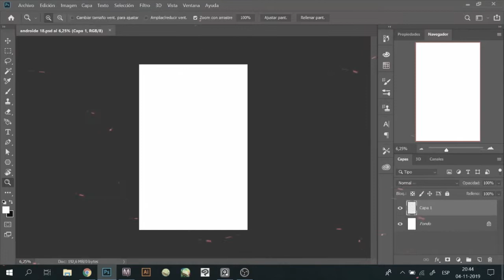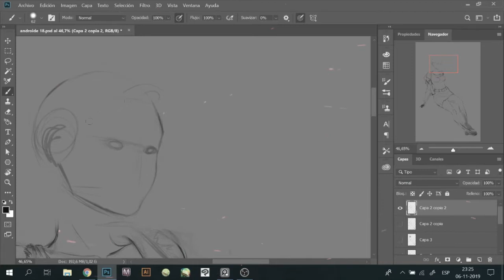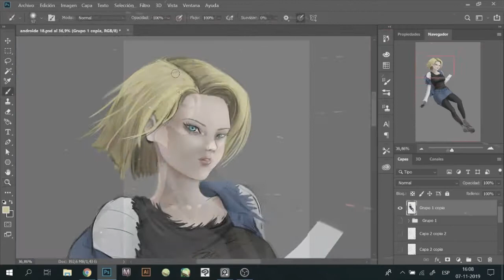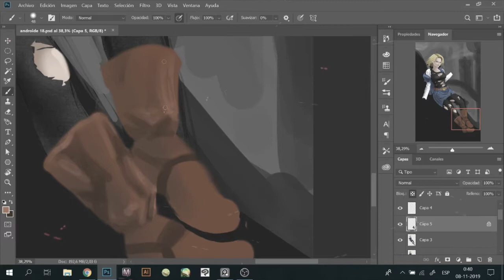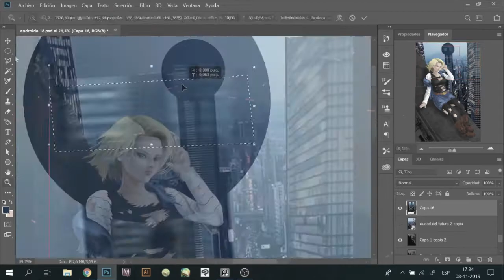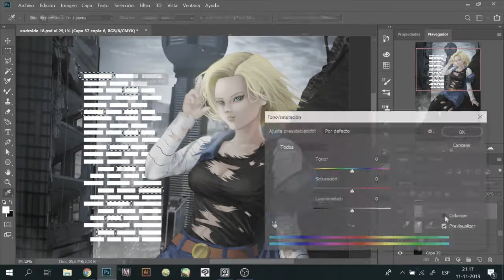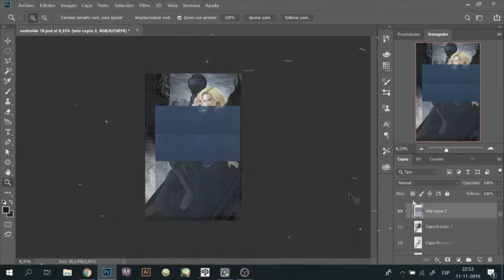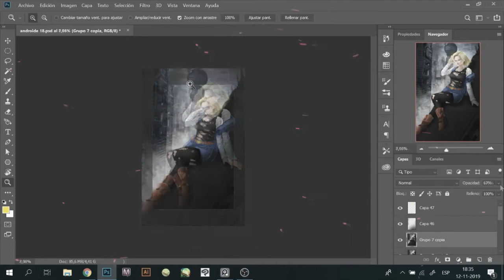Androide 18 - Fan art - speedpaint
Fan art hecho en photoshop de Lazuli (androide 18)
tiempo real: 15 hrs